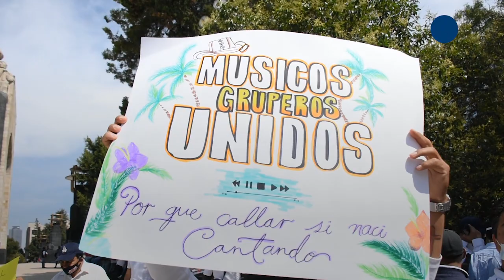Noticias | Músicos piden apoyo económico ante COVID19 en CDMX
Integrantes de la asociación “Músicos Gruperos Unidos”, tomaron las calles para exigir apoyo económico  al gobierno federal, tras perder sus ingresos ante las medidas tomadas en la emergencia sanitaria por Covid_19.